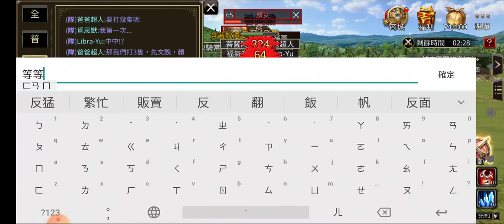『三國群英傳M』第4次打菁英副本界橋之戰，隊員們普遍剛滿60而已，打完文醜已花10分鐘....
100金以上寶物：無
覺得不錯的寶物：無

這次組隊的隊友們普遍等級都不高，唯二的66等等軍師一開始就不小心按到回城，打完文醜已花10分鐘，而且我還被顏良殺死. T..T，還好最後有在時間前打敗顏良...

能玩遊戲的時間真的很少很寶貴
能記錄就記錄吧！
謝謝陪爸爸超人一起通關副本的好朋友們